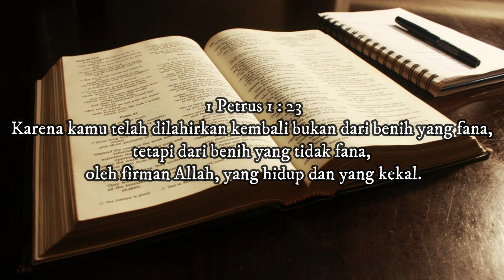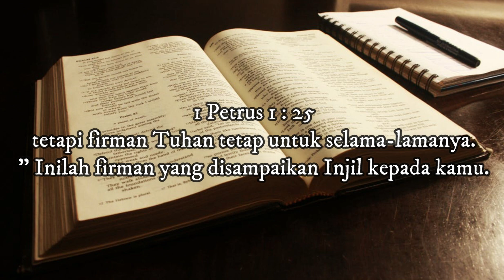SOLI DEO GRATIA - FIRMAN TUHAN TETAP UNTUK SELAMA LAMANYA - PDT. REBECCA S HUTASOIT